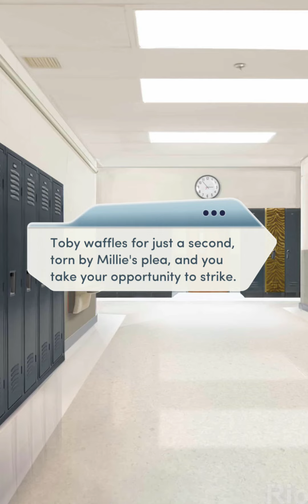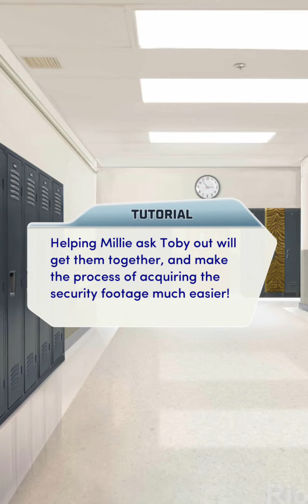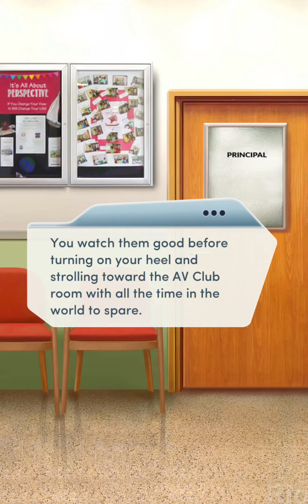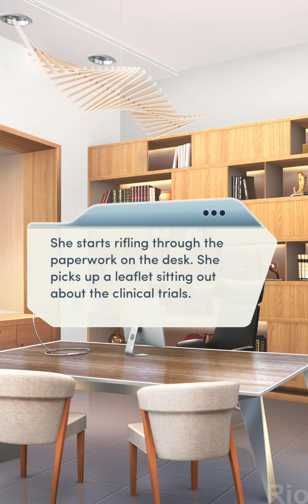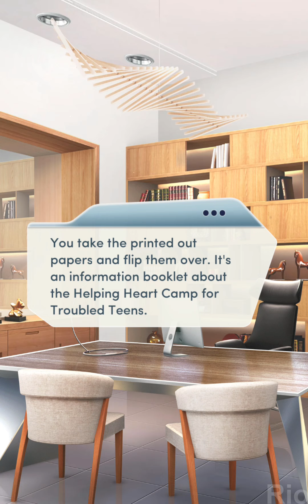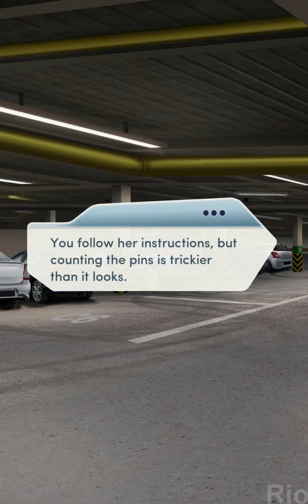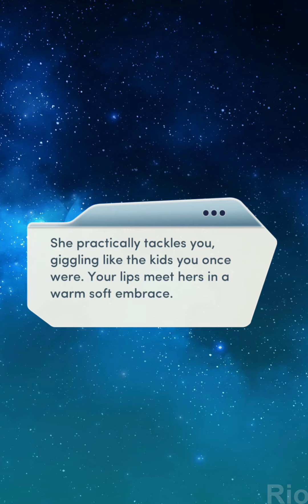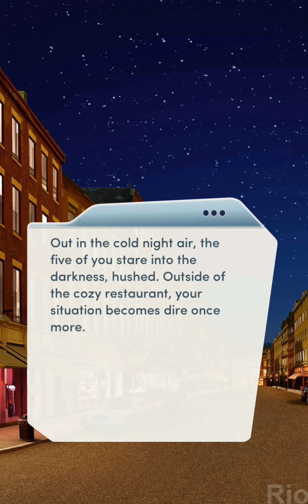GAZING UNDER THE STARS ( Choices VIP: Murder at Homecoming Chapter 13 💎)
Choices VIP: Murder at Homecoming Chapter 13 Stevie Route (Diamonds used)

This chapter was nice.. i mean we saw the video proof finally about the man in suspicion that is Joanna's father...
also i don't get why MC said we shall bring gabbie justice in winter formal? like is the man gonna show up in that function or MC plotting something else???
regardless we shall know it next chapter, this chapter was like a filler for things to happen.